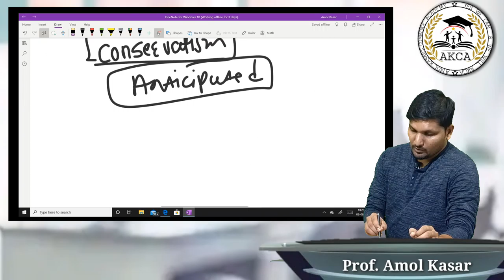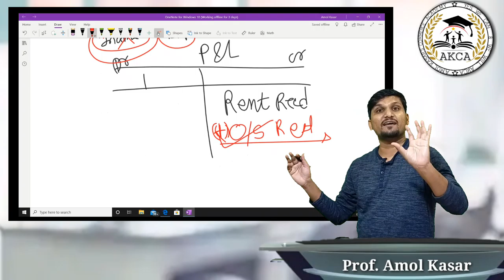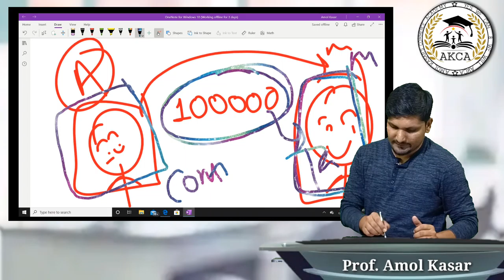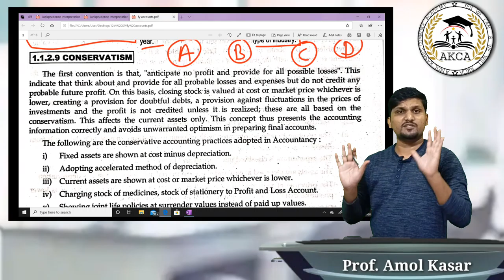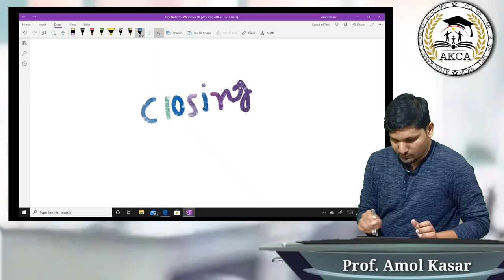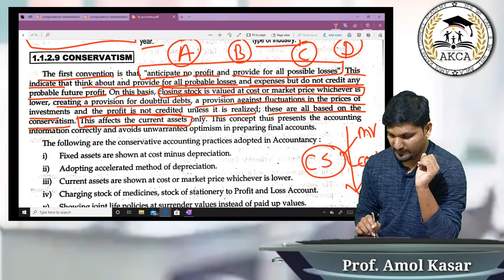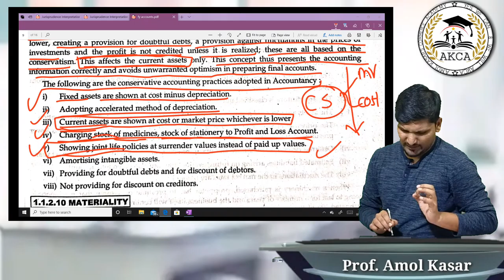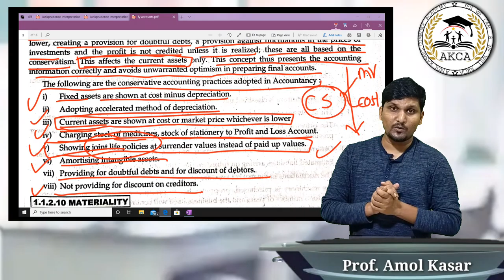FY Accounts |Conservatism Concept| know Difference Between Accrual and Conservatism concept |Lec 6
Follow are Faculties on Instagram:-

Your every opinion/suggestion/remark counts.